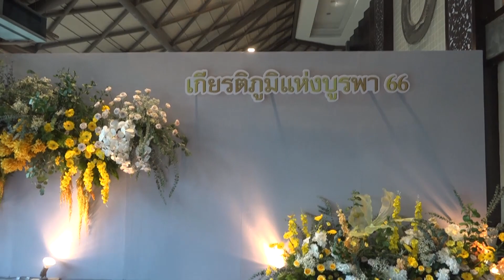มหาวิทยาลัยบูรพา จัดงาน “เกียรติภูมิแห่งบูรพา 2566”